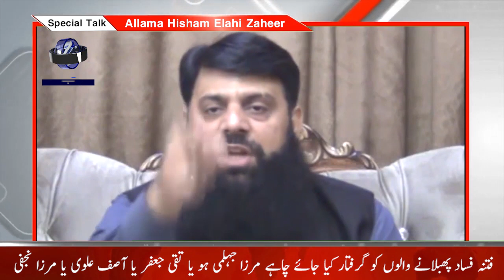Karachi mein Toheen e Sahaba ka Waqia aur Ahle Sunnat ka Jawab کراچی میں توہین صحابہ کا واقعہ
اسلام آباد کے بعد کراچی میں توہین صحابہ کا واقعہ
ناموس صحابہ و اہلبیت کے لیے اہلسنت کے اتحاد اور مشترکہ بیانہ کی ضرورت
علامہ ہشام الہیٰ ظہیر کا واضح اور دوٹوک موقف ، اہلسنت کے دل کی آواز